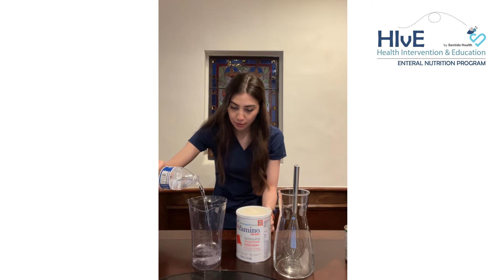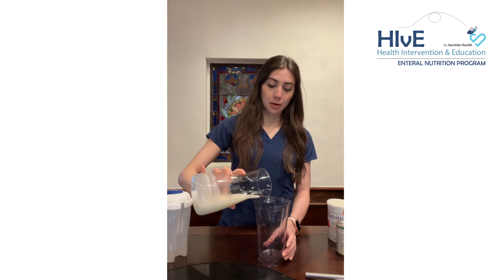Formula Mixing Instructions